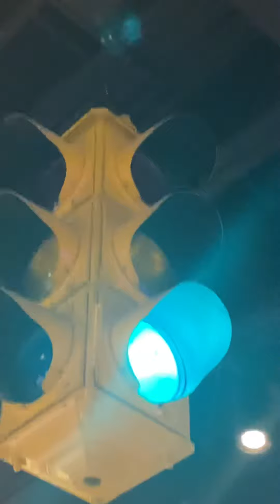Traffic Light McWane Science Center Downtown Birmingham, AL. 🚦🚥